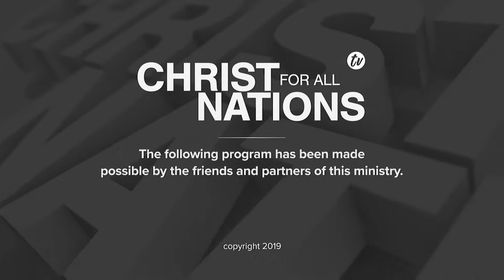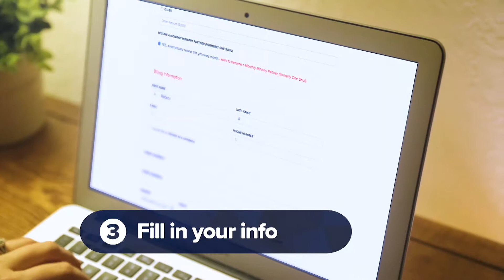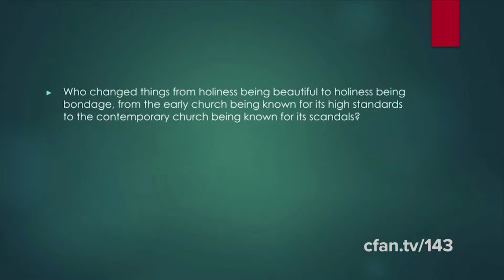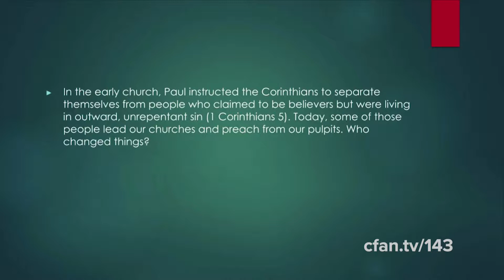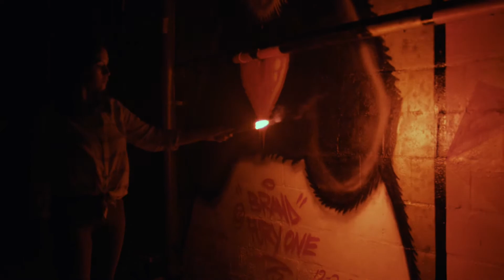CfaNTV Episode 143 - Light the Fire Again - Part 1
Today, Evangelist Daniel Kolenda sits down with Dr. Michael Brown to discuss the outpouring of the Holy Spirit and the vision behind Light the Fire Again.